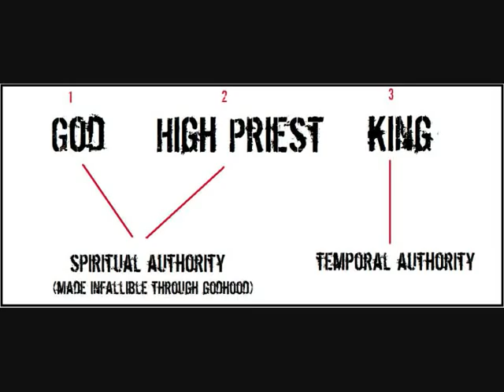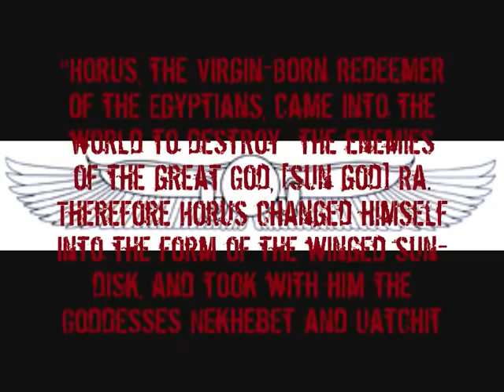Know Your Enemy Part 20 The Pergamos Detour